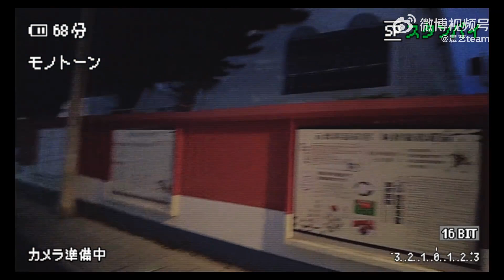【王晨藝】一起去散个步吧🌃 @晨艺｜@晨艺team 230627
轉自 @晨藝team weibo 23-6-27
一起去散个步吧🌃

# 聲明 #
視頻版權所屬為晨藝及其團隊與相關音樂唱片公司
本頻道旨在分享及推廣，無營利用途。
原視頻網址： 喜歡請點過去支持晨藝!!

微博➡️ @晨藝 第一手消息與超多帥照跟日常分享！
抖音➡️ 王晨藝 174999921 跳舞的晨晨！

小野獸的youtube➡️ 早期晨藝的視頻可在這裡看!!雖然已經沒有再更新了QAQ